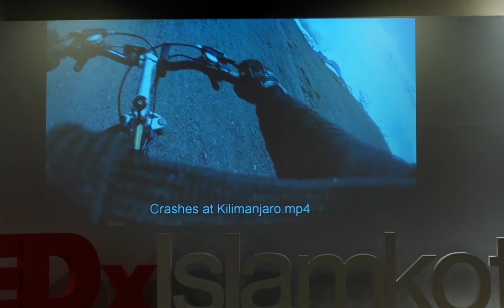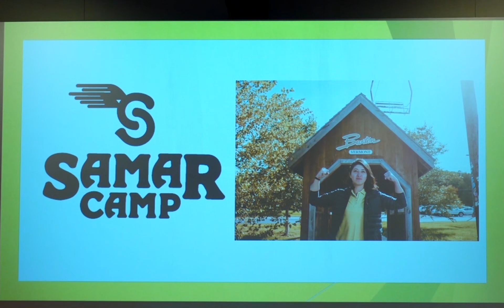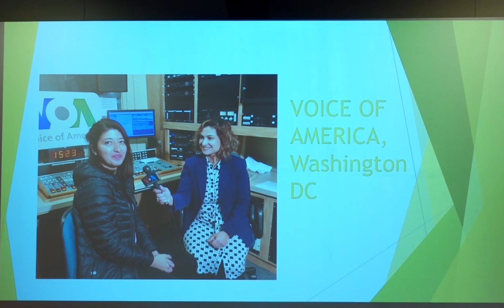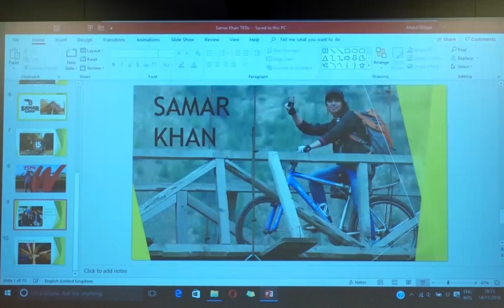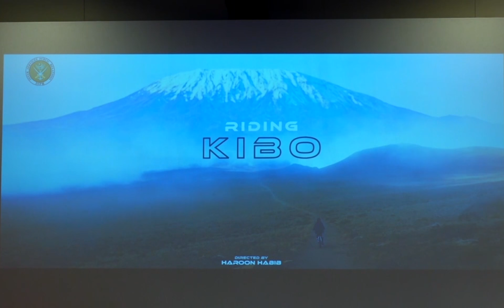How Sports Can Change Lives | Samar Khan | TEDxIslamkot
The continuous search of your inner strength ends with finding your passion, which keeps you motivated and keeps you rising after every fall. First woman in the world to cycle a top 4,500 meter high Biafo Glacier in the Karakorum Mountains of Gilgit-Baltistan. First Pakistani to have cycled on the 'Roof Of Africa',Uhuru Peak, Kilimanjaro. This talk was given at a TEDx event using the TED conference format but independently organized by a local community.